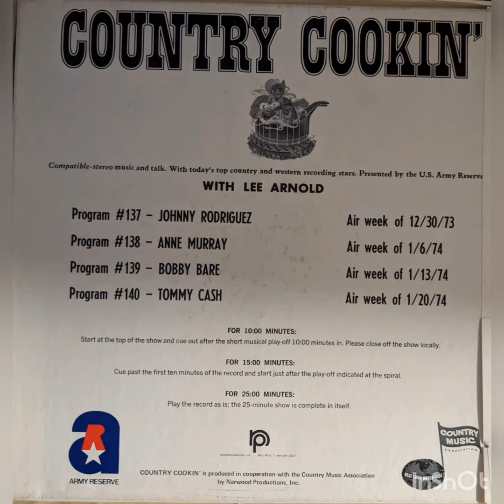Bobby Bare interview on "Country Cookin'" radio program, produced by the US Army reserve, 1974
County legend Bobby Bare joins WHN's  Lee Arnold backstage at the Alamo Club in Bloomingdale New Jersey where they discuss Bobby's new album of Shel Silverstein songs, the greatness of Billy Joe Shaver, Bobby's embarrassment over the "Zig Zag Twist", the popularity of country music in Europe, and the rising star of his son Bobby Bare Jr.
  This Program was produced for radio by the US Army reserve and was slated for broadcast the week of January 13 1974.
500 Miles Away From Home
Lullabies, Legends and Lies
Houston
Green Green Grass of Home
Daddy What if?